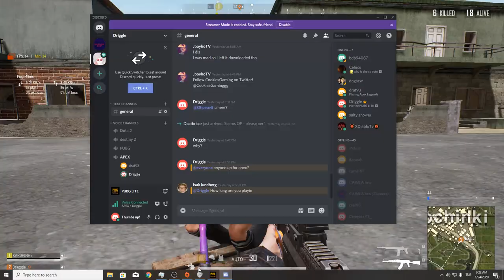PUBG LITE | DUO vs Squad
Driggle acts as Taleban in PUBG LITE